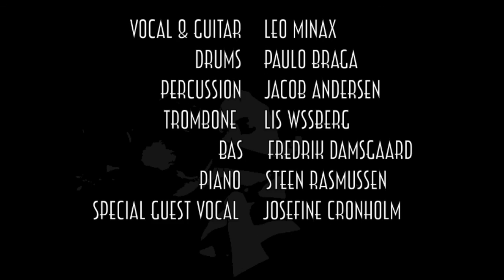Steen Rasmussen Quinteto - Presença - featuring Paulo Braga & Leo Minax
"Presença" (Steen Rasmussen & Leo Minax) from the album Presença.
Jacob Andersen percussion, Lis Wessberg trombone, Fredrik Damsgaard bass, speicial guest Josefine Cronholm vocal, Leo Minax vocal & guitar, Paulo Braga drums, Steen Rasmussen piano